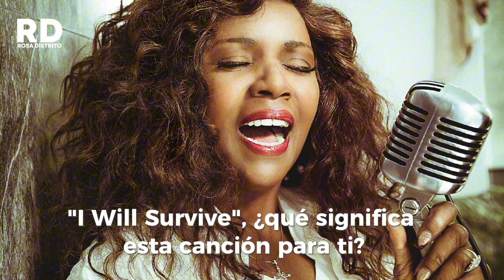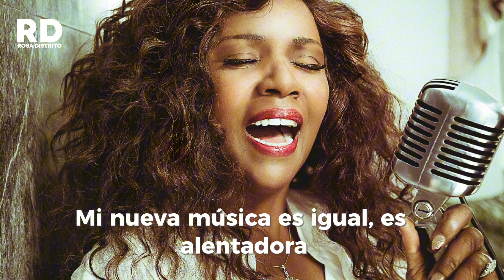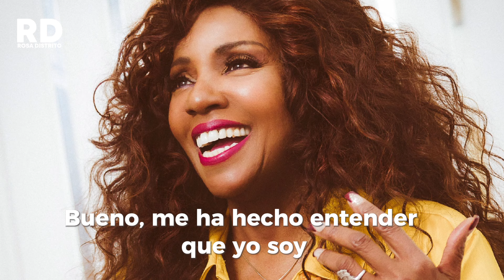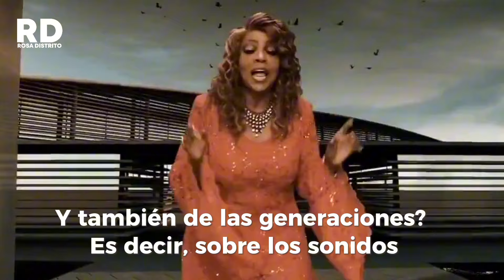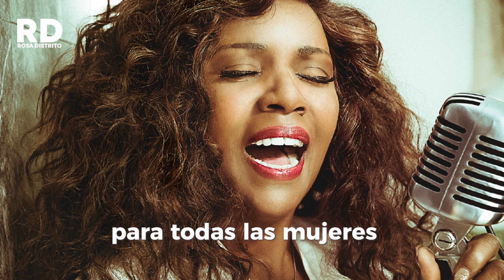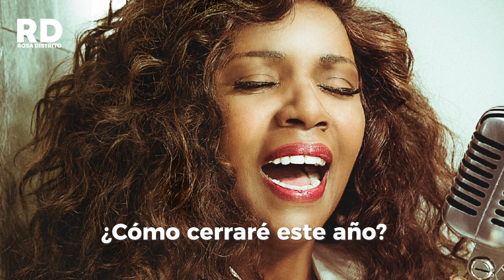Gloria Gaynor, una leyenda que sigue reinventándose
La cantante estadounidense Gloria Gaynor, visitará Guadalajara el próximo sábado 7 de diciembre a propósito del regreso del festival Remind GNP en su edición 2024. Conversamos con ella.